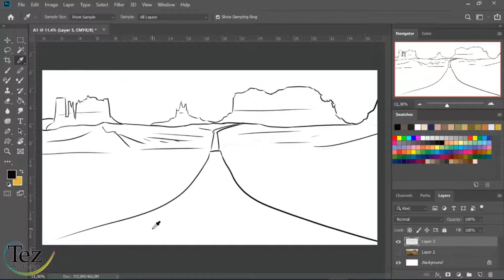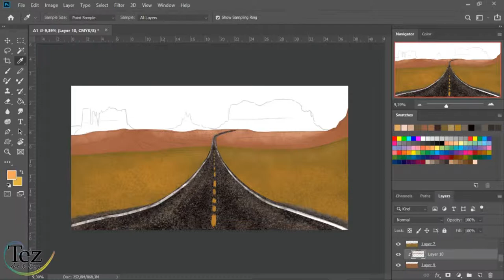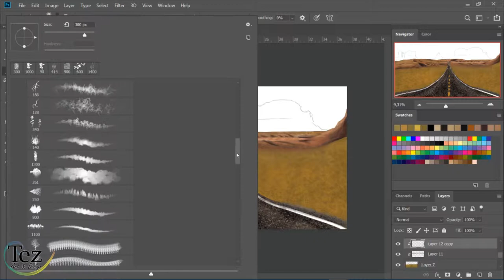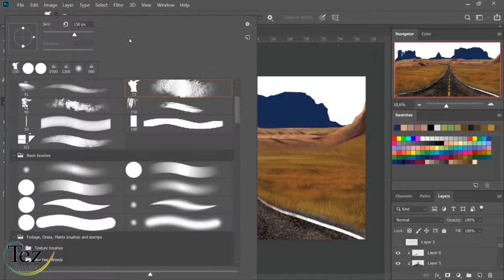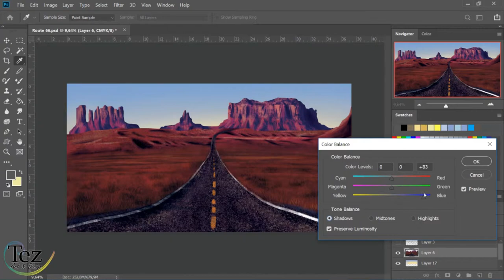Route 66 | Landscape timelapse art | Photoshop digital painting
Hey there, this time i made a semi-speedpainting of route 66. This project was done for an exposition i had. It's simplicity was actually a challenge for me as i tend to go too deep into detail. 'Letting go' therefor was the main objective in this piece. And eventhough i struggled on the way i feel i did a fine job in the end. Hope you enjoy!

Done with photoshop and a Huion pro 13 display tablet.

00:00 Audionautix - Alison
02:54 Midnight North - Mount tam two step